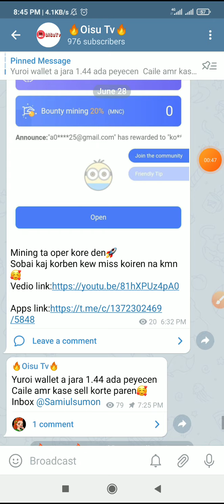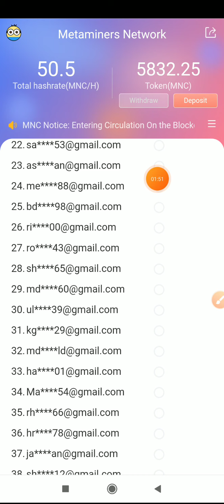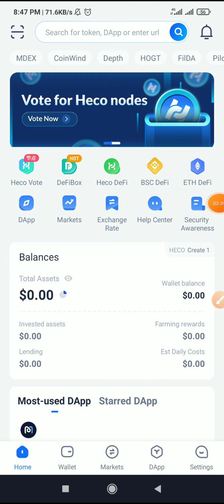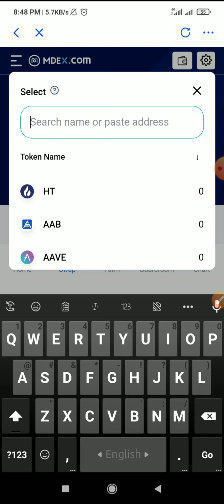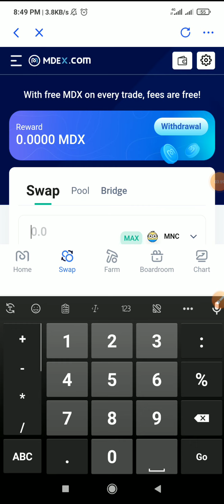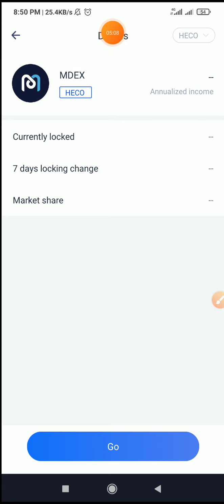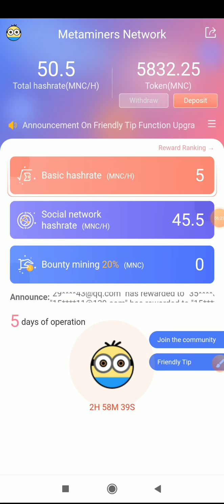Best Earning Apps2021।। MNC Token Withdraw And Live Exchange🔥